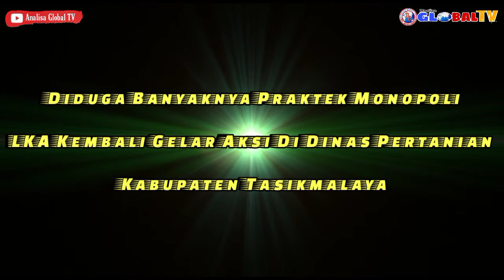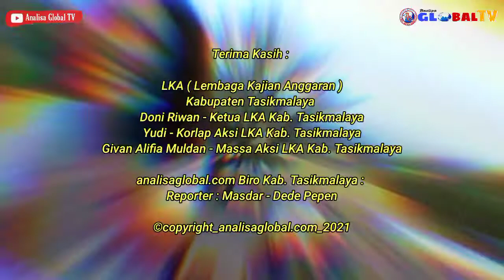LKA Kembali Gelar Aksi Di Dinas Pertanian Kabupaten Tasikmalaya